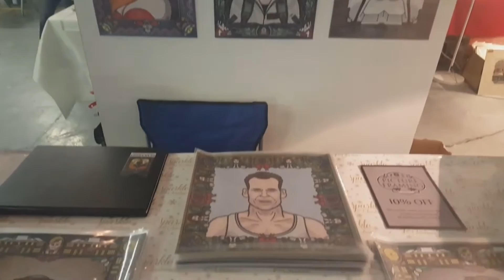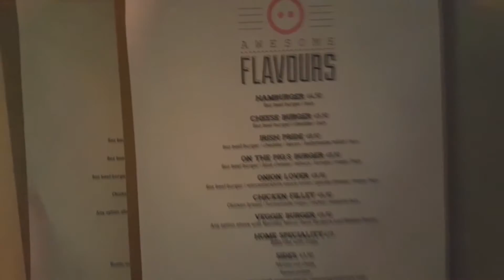Street Market + Hambúrguer | DUBLIN ep.96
Fomos conferir um "street" Market que estava rolando no centro e aproveitamos pra experimentar um hambúrguer delicioso!